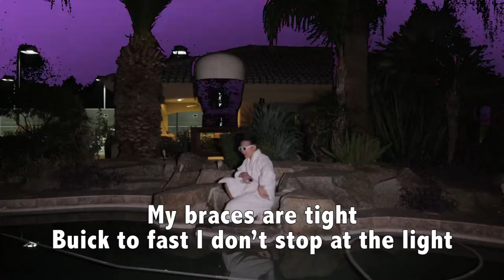OTMUDBONE AND BIG P - BIG THANGS Feat. Oli (Prod. otmudbone)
Big Thangs Official Music Video

Lyrics:
My braces are tight
Buick to fast I️ don’t stop at the light
Done with your girl and I’ll tuck her goodnight
Aveeno my lotion I’m feeling alright (splash)
All of my diamonds are cold
All my rings shine with the gold
Dressin in green like I’m bread with the mold
Pipin 12th graders till I’m 60 years old
My bedroom is filled with condoms and bears
Women come in and immediately scared
Dick so wide I️ left her impaired
Bitch got blind from my underwear
Whip in the back is a red trike
All of your girls they be fat dikes
Your girls on a hunger strike
And title these bars the 4th Reich
CHORUS:
We makin big thangs
Oli got big bangs
Your bitch on the line she like ring ring
Oli:
Catch my headshot on bing
I️ got all the honeys no Winnie the poo
Hoe I️ got mono I️ don’t got the flu
PAULS VERSE:
Now let me hop in cuz you know what I️ do
All of my friends see me hop out the cruise
You know that shit black I️ don’t fuck with the blues
My bitches are wild like they came from the zoo
All of these pussies they just wanna hate
When you look at my closet no preme and no bape
Just that old navy shit straight out the gate
Blow all my money on creames for my face
Bury my money no trust in the bank
Red boats on my blanket ain’t ever gon sank
Always feedin my fish tank
ALWAYS FEEDIN MY FISH TANK x4
CHORUS